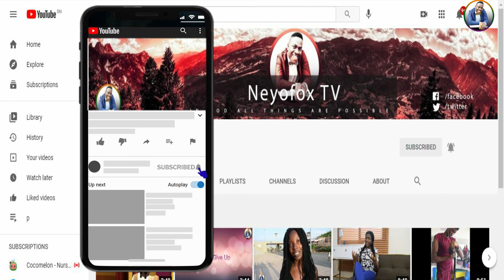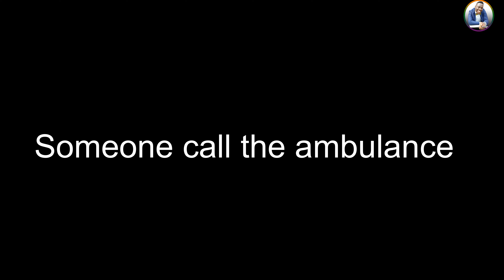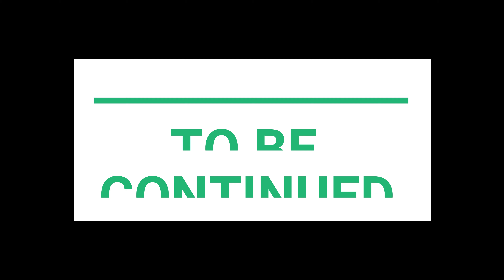INVEST IN YOUR FUTURE(Give your children a head start)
The future is now! Give your children a head start, and start investing in their ideal tomorrow, today.

While we like to think bad things won’t happen to us, lives are disrupted every day by serious illness, job loss or worse. Have you got a financial emergency plan in case something happens to you or your family’s main breadwinner?

When it comes to your loved ones, you can’t afford to leave anything to chance. It's time you started looking at the bigger picture, because now, you have more than just yourself to think about. You can’t predict the future, but you can rest easy knowing they’ll be financially secure, no matter What life throws your way.